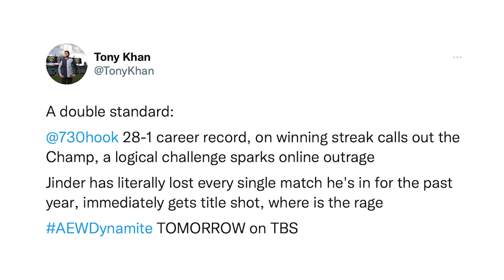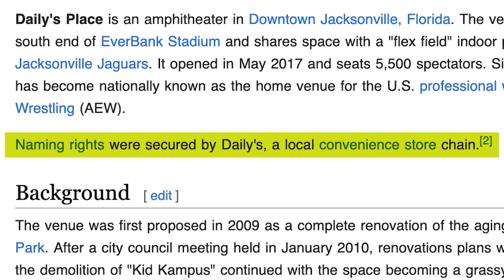Darby Allin's Wild Ride: Best of the Bryan & Vinny Show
This week’s Best Of The Bryan & Vinny Show takes you on a wild ride as we review the week that was! We got reviews of AEW Dynamite’s Homecoming to Daily’s Place (or Daly’s?) along with AEW Collision and NXT. Granny stops by for a game of “Would you rather…” along with her usual wackiness. Sting's last match, Twitter/X behavior, Ewwwww Energy, Rock Paper Scissor Gang, Oba Femi cashes in, Craig watches Stardom… and a whole lot more so check it out!

AEW Homecoming pictures courtesy of JJ Williams (@JJWilliaksWON)